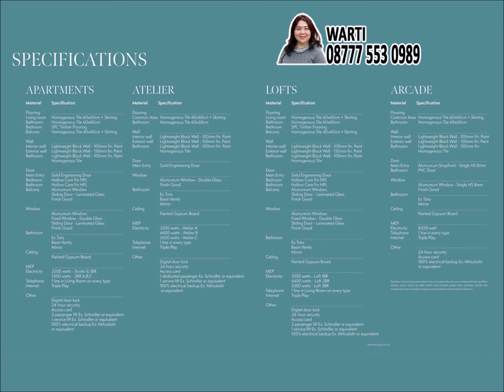"AURAYA SUITES" Apartemen Ekslusif di Lokasi Super Strategis, Alam Sutera, Tangerang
Apartemen Auraya Suites dikembangkan dengan konsep lifestyle apartemen, main entrance yang mewah, dengan receptionist seperti hotel dan dilengkapi club house seperti halnya di perumahan cluster yang memiliki fasilitas lengkap.

Berlokasikan di tengah kota Alam Sutera Tangerang, apartemen Auraya Suites Alam Sutera berlokasikan di “golden triangle” dimana berdekatan dengan IKEA, Decathlon, Living World, Aeon Mall BSD. Dapat dilihat peta lokasi Auraya Suites dibawah untuk lokasi persisnya.

FITUR YANG DI DAPAT :
✓ Kitchen Set
✓ Gas Hub Burner
✓ Kitchen Hood
✓ Wardrobe
✓ Smart Home System ( Khusus bagi yang membeli NUP Platinum)
✓ Water Heater
✓ AC 1/2 pk di Setiap ruangan
✓ Listrik 2200 VA ( untuk Tipe Studio & 1 BR)
✓ Listrik 3500 VA ( untuk Tipe 2 BR A, 2 BR B & 2 BR C)

DEKAT DENGAN :
✓ 2 Menit ke Mal Living World
✓ 2 Menit ke Universitas Binus ASO ( Jurusan Engineering)
✓ 4 Menit ke Flavour Bliss
✓ 5 Menit ke Pasar Delapan
✓ 5 Menit Ke Sekolah Katolik Laurensia
✓ Dekat juga ke RS EMC
✓ Di Kelilingi  oleh Area Komersial yang sudah ramai dan padat
✓ Berdekatan juga dengan Area Perhotelan
✓ Direct Akses Tol Jakarta - Alam Sutera dan Alam Sutera - Jakarta
✓ Dekat ke IKEA ( Pusat Belanja Perabot Rumah Tangga super lengkap)
✓ Dekat juga ke Decathlon ( Pusat Belanja Alat - Alat Olahraga)
✓ Dekat juga ke Pet Kingdom ( Toko perlengakapan utk Hewan Peliharaan )

CARA BAYAR :
✓ Cash Keras
✓ Cash Bertahap 48 x – 120 x
✓ KPA (OCBC NISP, Mandiri dan Danamon) untuk bank lain lagi on proses

PILIHAN UNIT & HARGA :
✓ Type Studio  LB : 23 m2 KT/KM : /1 Rp. 505 JT
✓ Type 1 BR  LB : 29 m2 KT/KM : 1/1 Rp. 653 JT
✓ Type 2 BR-A  LB : 39 m2 KT/KM : 2/1 Rp. 893 JT
✓ Type 2 BR-B  LB : 39 m2 KT/KM : 2/1 Rp. 893 JT
✓ Type 2 BR-C  LB : 50 m2 KT/KM : 2/1 Rp. 1.153 M
✓ Type 1 BR Loft  LB : 48 m2 KT/KM : 1/2
✓ Type 2 BR Loft  LB : 69 m2 KT/KM : 2/2
✓ Shop House  LB : 178 m2 KM : 3

Update Harga : 20 Oktober 2022